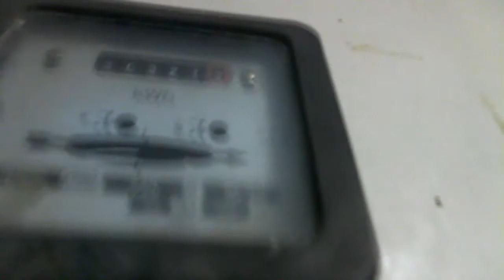Вечная лампочка пуск прошел успешно но есть мерцание ч2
Пуск прошел теперь нужно устранить мерцание то есть будет 3 часть . Скоро сказка сказывается да не скоро дело делается